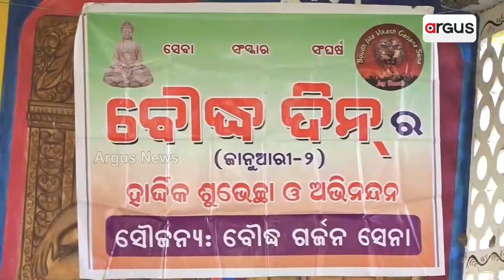29ବର୍ଷରେ ପଦାର୍ପଣ କରିଛି ବୌଦ୍ଧ ଜିଲ୍ଲା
ଭଗବାନ ବୌଦ୍ଧଙ୍କୁ ନେଇ ବୌଦ୍ଧ ଜିଲ୍ଲା ଗଠିତ ହୋଇଥିବା ବେଳେ ଆଜି 29ବର୍ଷରେ ପଦାର୍ପଣ କରିଛି ବୌଦ୍ଧ ଜିଲ୍ଲା ଏହାରି ଭିତରେ  କେତେ ବିକାଶ ହୋଇଛି ଆଉ କଣ ବିକାଶ ହୋଇପାରିବ ୟାକୁ ନେଇ ଜିଲ୍ଲା ବିକାଶ ଗର୍ଜନ ସେନା ପକ୍ଷରୁ ସ୍ଥାନୀୟ ବୌଦ୍ଧ ପାର୍କ ପରିସରରେ ଥିବ ବୌଦ୍ଧ ମୂର୍ତ୍ତି ସମ୍ମୁଖରେ ଦୀପପ୍ରଜ୍ଵଳନ ପୂର୍ବକ ବୌଦ୍ଧ ଦିନ ପାଳିତ ହୋଇଯାଇଛି ।